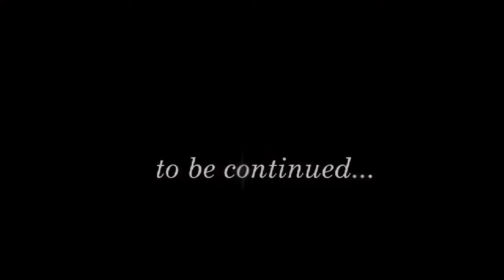Serie "Inglés Ya!" para aprender Inglés. Telenovela Episodio 13 - La Mudanza